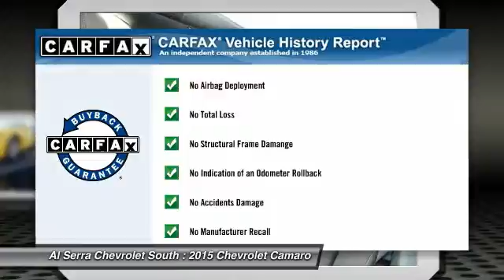2015 Chevrolet Camaro Colorado Springs, Denver, Castle Rock 15161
2015 Chevrolet Camaro LS

230 N. Academy Blvd

Price includes: $750 - USAA Private Offer. Exp. 01/02